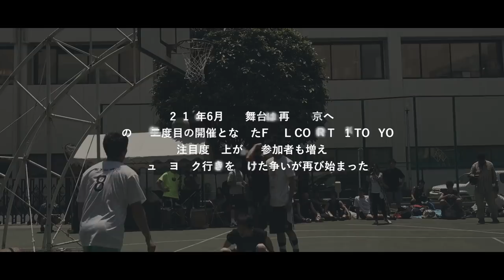Ep2 : Be Real - DOCUMENTARY of FULL COURT 21 TOKYO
2015年にアメリカ・ニューヨークから東京に初上陸した『FULL COURT 21』が2016年に再び東京で開催された。準決勝から初代世界王者WORMが登場。しかしそこに意外な挑戦者が現れた。無論この空間は自分以外は全員敵だ。その挑戦者は己を信じきる事で想像を現実にしてしまう。

「DOCUMENTARY of FULL COURT 21 TOKYO」
Produced by SpaceBall Mag
Directed by BANG LEE
A film by HIROKI OYAMA